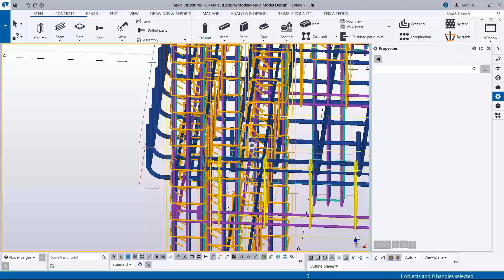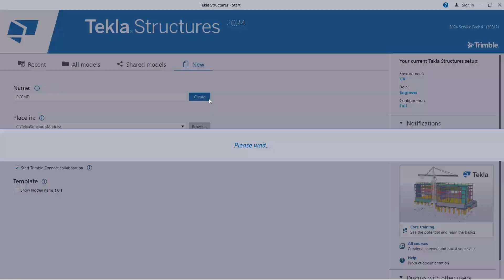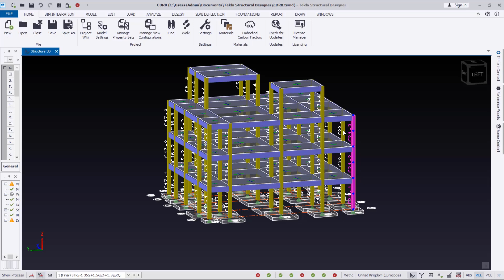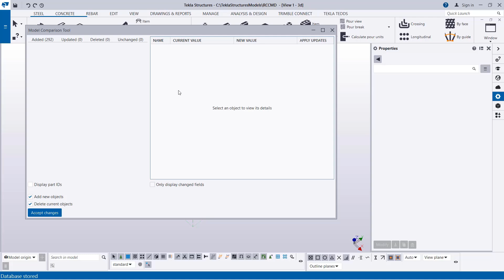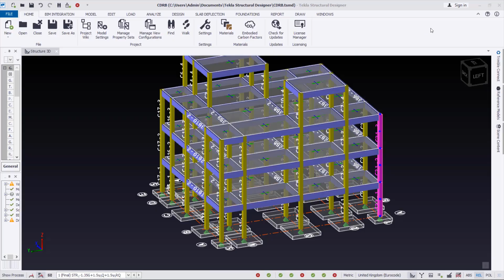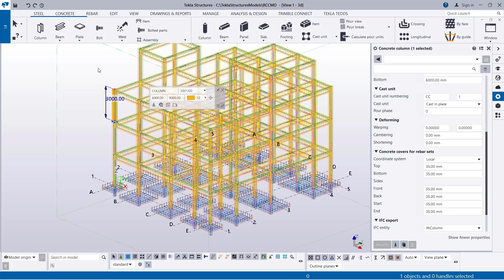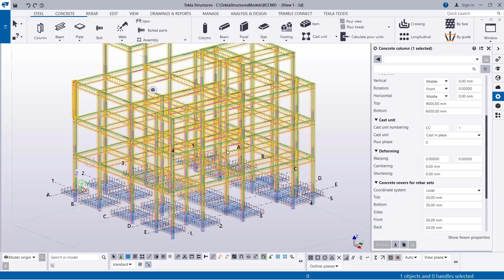Tekla: Rebar Modeling Secrets – Designer to Structures Integration!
Want to revolutionize your rebar modeling workflow in Tekla? This video unveils "Tekla: Rebar Modeling Secrets – Designer to Structures Integration!" Learn how to seamlessly transfer your structural model and reinforcement data from Tekla Structural Designer directly into Tekla Structures for efficient and accurate rebar detailing.
We'll cover:
1. Effortless Export: Step-by-step guide to exporting your model from Tekla Structural Designer.
2. Seamless Integration: How to import and integrate the data into Tekla Structures without data loss.
3. Rebar Visualization: Explore advanced techniques for visualizing and manipulating rebar in 3D.
4. Time-Saving Tips: Secret tricks to automate repetitive tasks and optimize your rebar detailing process.
5.  Accurate Detailing: Ensure your rebar placement is precise and compliant with industry standards.
This video is perfect for structural engineers, steel detailers, and BIM professionals looking to enhance their Tekla skills and streamline their rebar detailing process.

Join Our Mentorship Program Inbox @

soft-reason Channel
Civil engineering building design YouTube
Civil engineering LinkedIn for design Concrete building
Civil engineering Facebook for design Concrete building
Civil engineering Instagram for design of RCC building design